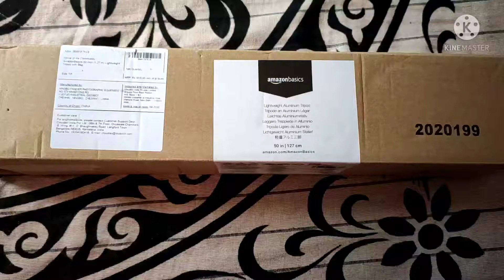AmazonBasics Tripod with Mobile holder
Adjustable-height tripod made of lightweight aluminum, Recommended max load weight is 2 Kg for optimal performance
Not compatible with mobile phones. For cameras with bigger lenses kindly use the 60-inch tripod.
3-way head allows for tilt and swivel motion with portrait or landscape options, Quick-release plate helps ensure fast transitions between shots
NOTE : Mobile holder is not included
3-section lever-lock legs for easy height adjustments
Zippered storage bag included
Measures 16.5 inches and is extendable up to 50 inches